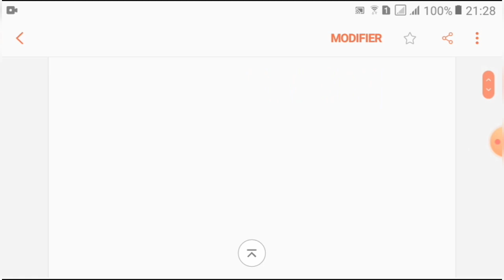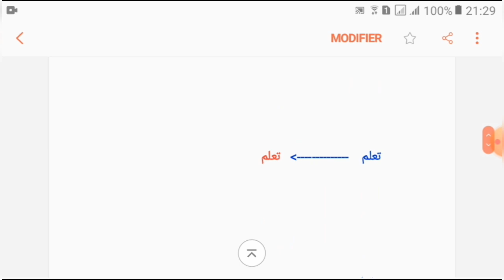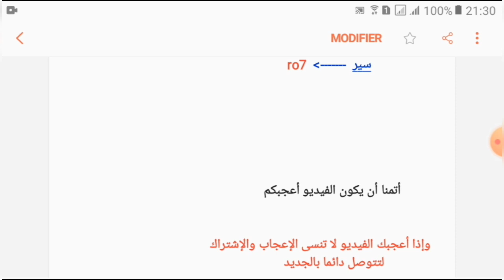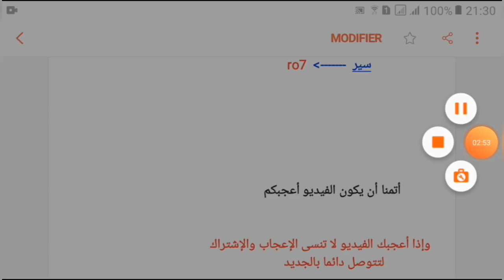تعلم اللغة الريفية المغربية الدرس 5 ta3alom rifia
تعلم الفرنسية مع لبنى,
تعلم اللغة الريفية rifia corse 1